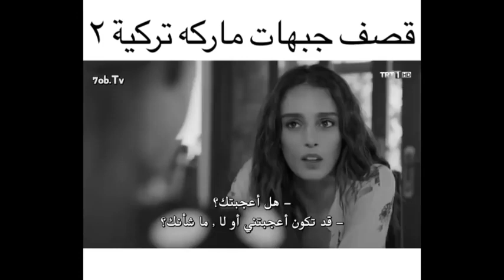قصف جبهات تركي 🇹🇷 🙏🙏😂😂😂